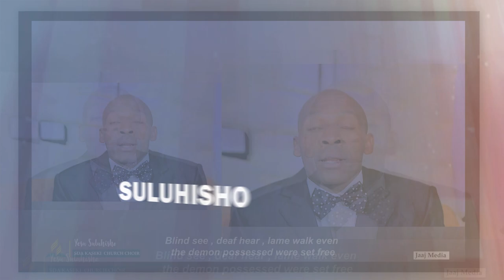SDA Kaseki Church Choir DVD 3 Trailer || Dir. Mumo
Be blessed.